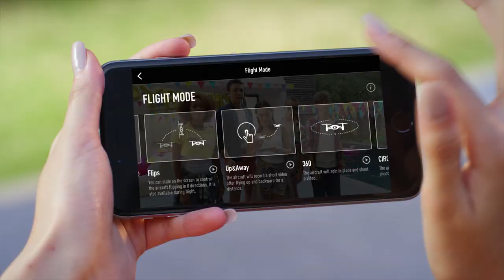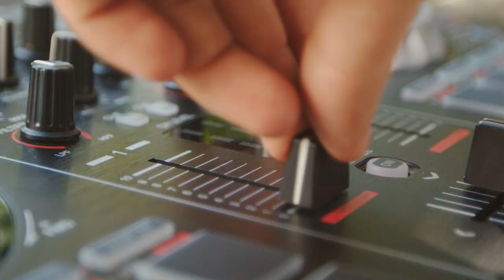Ryze Tech Tello - Mini Drone Quadcopter UAV for Kids Beginners 5MP Camera HD720 Video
Ryze Tech Tello - Mini Drone Quadcopter UAV for Kids Beginners 5MP Camera HD720 Video 13min Flight Time Education Scratch Programming Toy Selfies, powered by DJI, White .  .  .  .  .  .  .

Equipped with a high-quality image processor, the Tello drone shoots incredible photos and videos. Even if you don’t know how to fly, you can record pro-level videos with EZ Shots and share them on social media from your smartphone.
Camera features 5MP (2592x1936) photos and HD720 videos at a maximum flight time of 13 minutes.
Tello has two antennas that make video transmission extra stable and a high-capacity battery that offers impressively long flight times.
Thanks to all the tech that Tello’s packing, like a flight controller powered by DJI, you can perform awesome tricks with this mini drone. Flying has never been so fun and easy!
What you get: RyzeTech Tello powered by DJI, 4x Propellers (Pair), Propeller Guards (Set), Battery, Micro USB Cable, Propeller Removal Tool
Video capture resolution: HD 720p